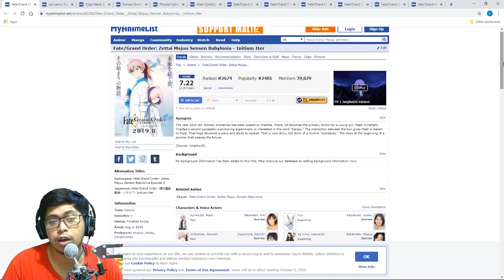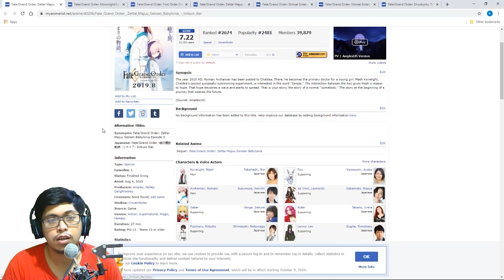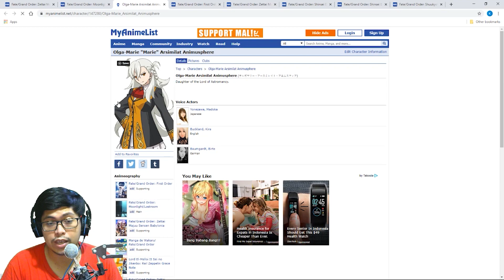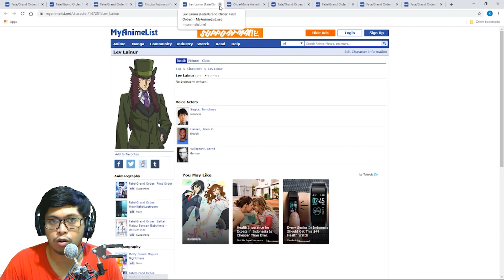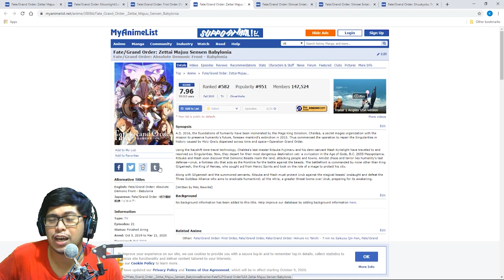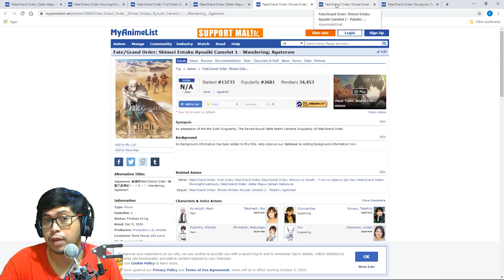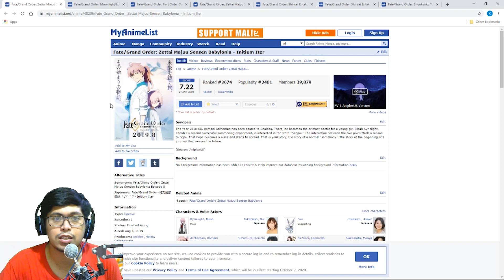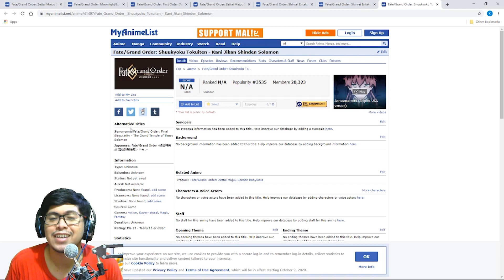Urutan Nonton Fate Grand Order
Video kali ini akan membahas urutan nonton fate grand order, sebenarnya mulainya dari mana dan nonton di akhirnya sampai dimana pada urutan nonton anime fate grand order. Yu sama sama kita bahas dan tonton videonya sampai habis minna san

Mudah mudahan bermanfaat dan informatif lur
Share ke teman teman kalian jika video ini menghibur

List of used song in this video :

【ハイクオリティーカラオケ】Phantom Joke / UNISON SQUARE GARDEN TV anime「Fate/Grand Order-絶対魔獣戦線バビロニア-」OP / 歌詞付